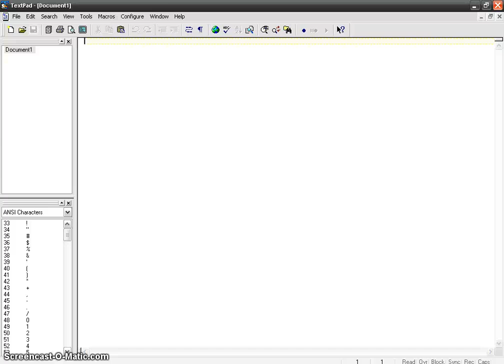textpad.mp4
Setting up textpad for mash development